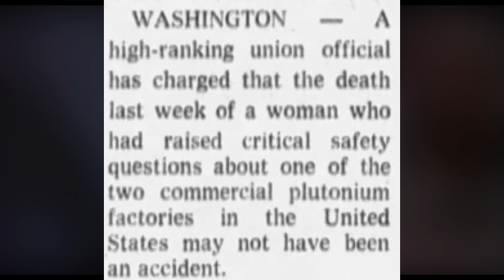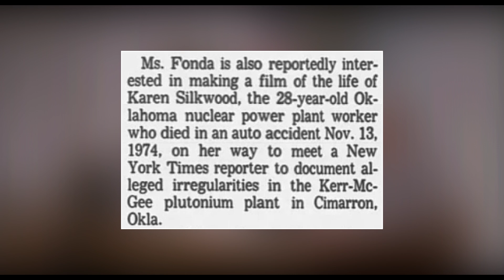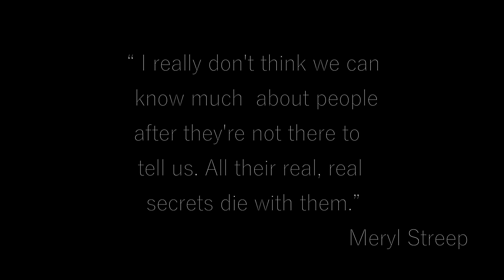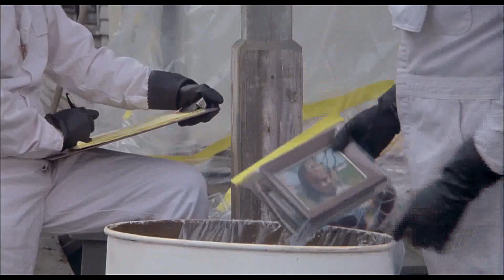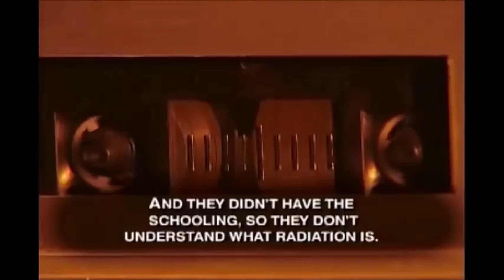Best Actress 1983, Part 3: Meryl Streep in "Silkwood"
This is a review of Meryl Streep's Oscar-nominated performance in "Silkwood".

Please note that I have already uploaded this video as part of the complete 1983 video